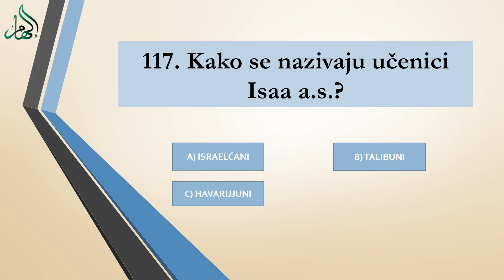ISLAMSKI KVIZ - 117. Kako se nazivaju učenici Isaa a.s. - HOR ILHAM